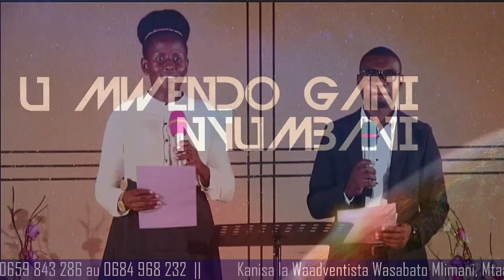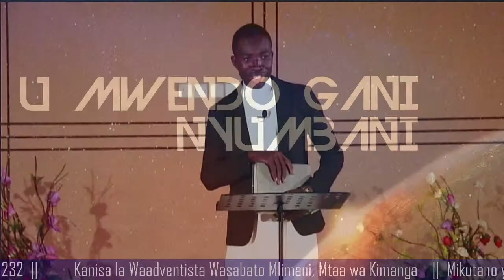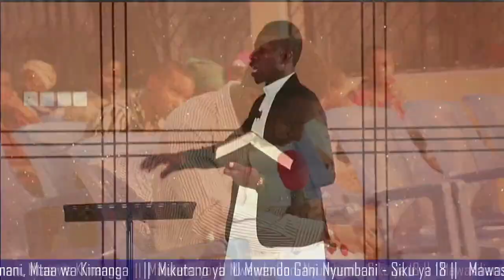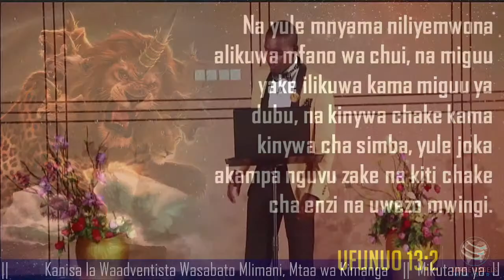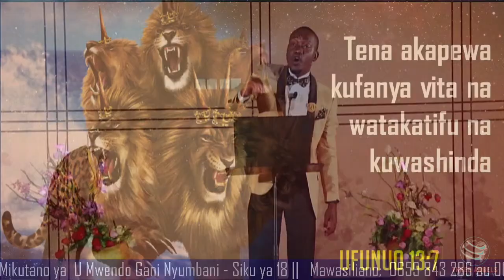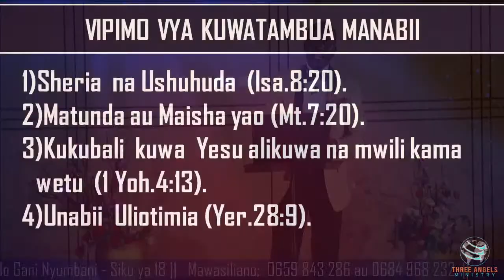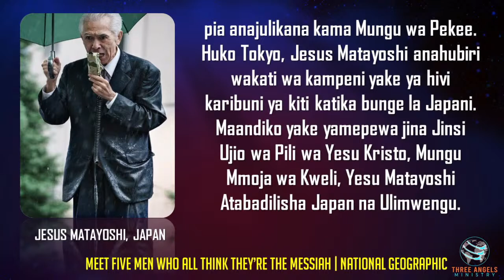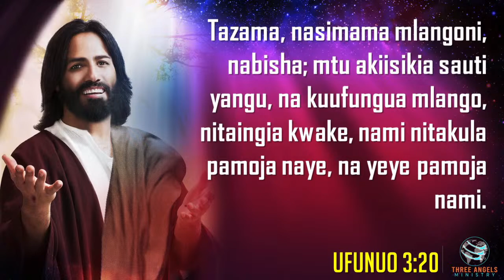U MWENDO GANI NYUMBANI - SIKU YA 18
MAHUBIRI YANAWAJIA MUBASHA KUTOKA KATIKA KANISA LA WAADVENTISTA WASABATO MLIMANI - MTAA WA KIMANGA